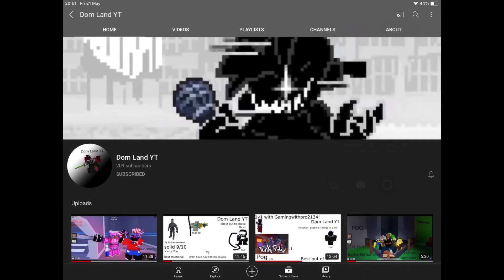Sub to Dom land